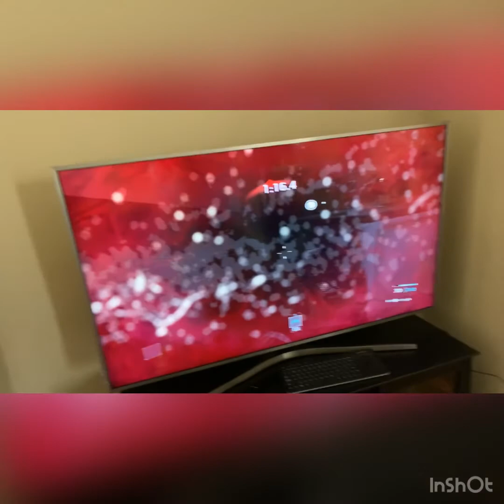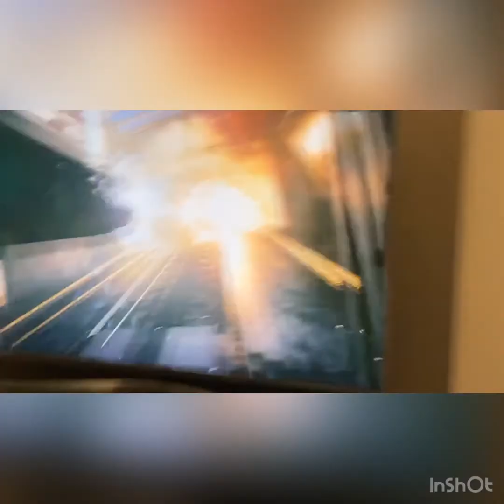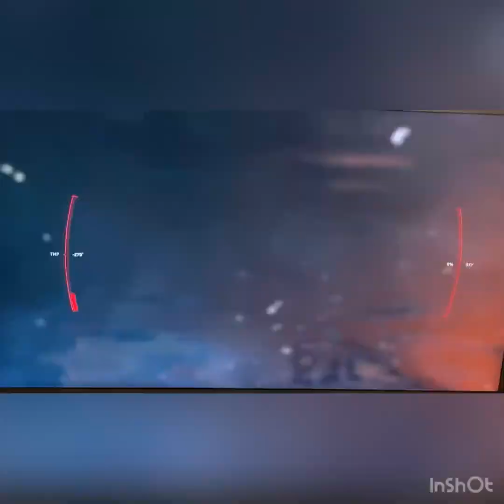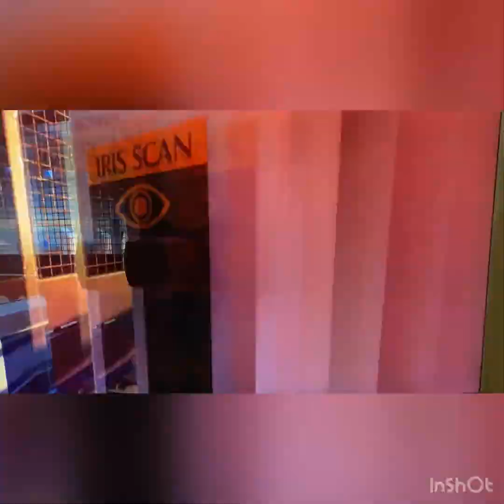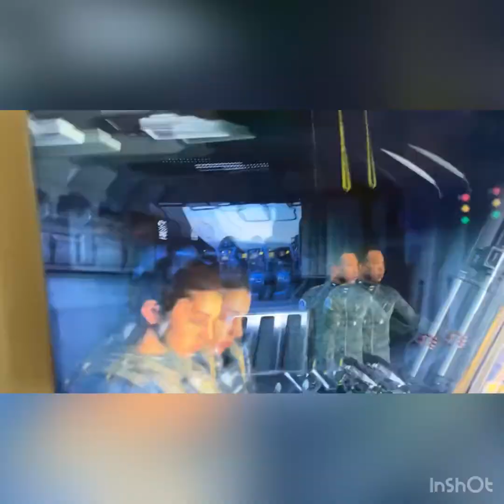Call of duty gameplay (part.1)